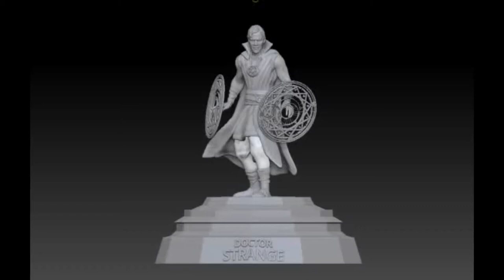Zbrush 2019 Модель Доктор Стрэнж